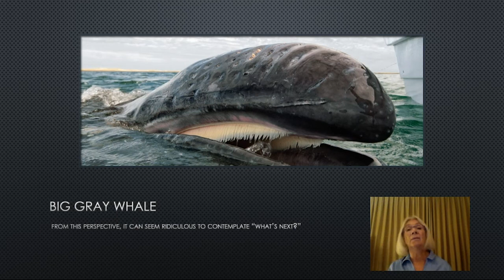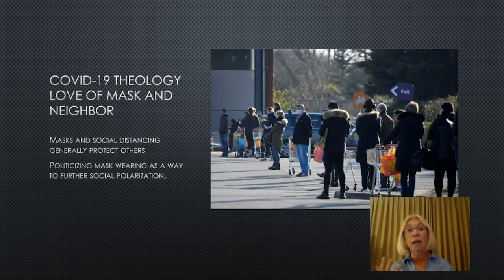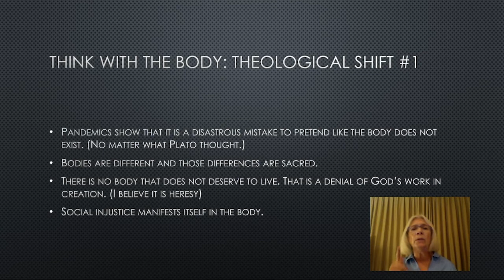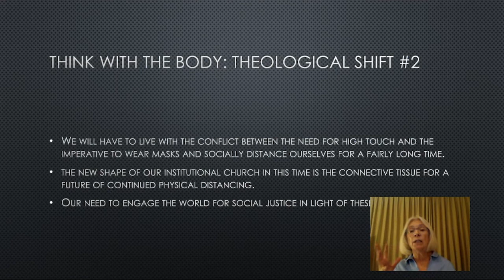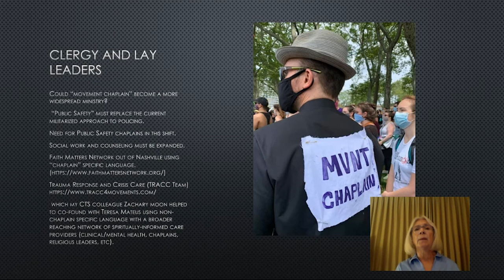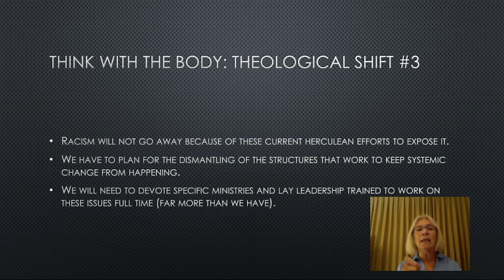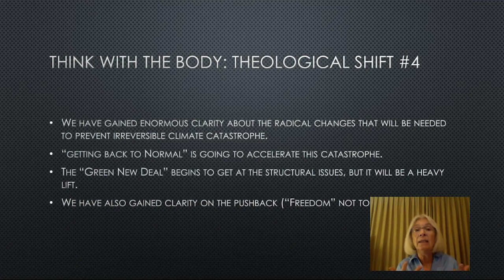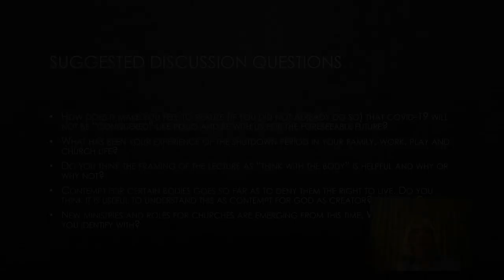"Ministry From the Belly of the Whale" with Rev. Dr. Susan B. Thistlethwaite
Leading in Troubled Times: Annual Celebration 2020 Keynote Session with Rev. Dr. Susan B. Thistlethwaite.